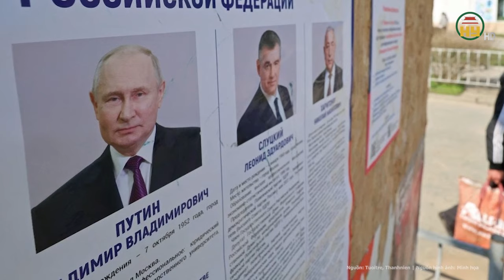Tin quốc tế: Ý tưởng khó tin bất ngờ thành hiện thực, thêm nước NATO tham chiến ở Ukraine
Chiến sự Nga Ukraine mới nhất | Tin quốc tế: Ý tưởng khó tin bất ngờ thành hiện thực, thêm nước NATO tham chiến ở Ukraine
Phần Lan đồng tình với Pháp rằng tất cả lựa chọn vẫn phải được xem xét trong việc hỗ trợ nỗ lực của Ukraine nhằm chống lại Nga.
Địa chỉ: 164 Nguyễn Văn Linh, thành phố Hưng Yên, tỉnh Hưng Yên
Tiktok: Truyền hình Hưng Yên
Facebook: Đài Phát thanh và Truyền hình Hưng Yên
Zalo: Đài PTTH Hưng Yên